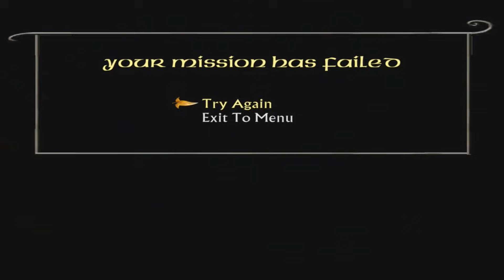ELLE VA SE CALMER LA BLONDASSE (Le Seigneur des Anneaux)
C'est l'histoire d'un elfe et d'un nain qui ne s'aiment pas beaucoup
On retourne sur un vieux jeu gamecube avec sa coop légendaire, j'ai nommé Le Seigneur des Anneaux Le Retour du Roi !